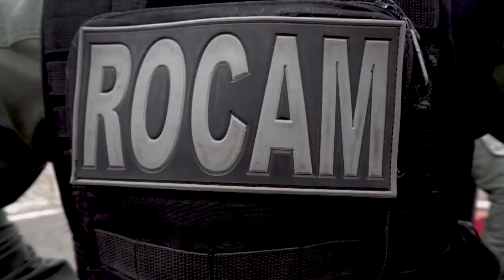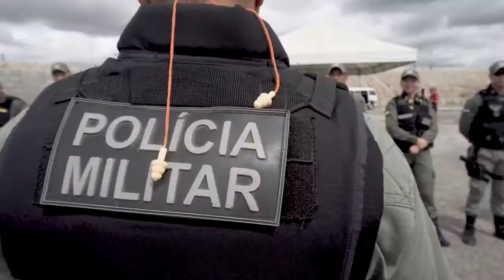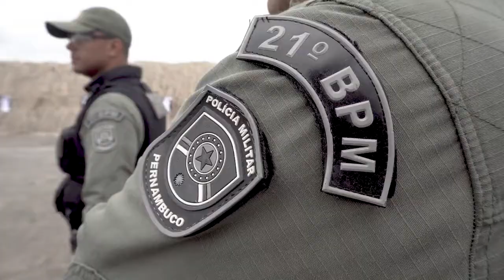CTA Clube de Tiro Arena disponibiliza estrutura para treinamento da PMPE do 21° BPM em maio 2022.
O CTA Clube de Tiro Arena realizou no dia doze (12) de maio o treinamento para o 21º Batalhão da Policia Militar de Vitória de Santo Antão - PE, habilitando-os para os procedimentos de segurança, carregamento, descarregamento, disparos e tipos de panes no armamento.
Além de demonstrar a eficiência do tiro preciso usando técnicas aprovadas no mundo inteiro, os Policias Militares tiveram a oportunidade de conhecer os procedimentos de segurança referente ao uso de arma de fogo.
Foram realizados diversos exercícios distribuídos como a posição do tiro, empunhadura/visada, balística e o tiro policial (boldotex)
Sejam todos bem vindos ao Canal Guerreiro de Selva oferecemos conteúdos de vital importância a todos que possuem armas de todos os calibres.
Postamos em vídeos informativos e demonstrativos,  assuntos relacionados a este tema, tais como leis, procedimentos para o uso através de outros canais.
Temos que estar preparados e cumprir a legislação em vigor.
Inscrevam se comentem compartilhem e de um gostei, assim ajudará este canal dando lhes informações preciosas a este tema.
Welcome to the Jungle Warrior Channel, we offer content of vital importance to everyone who owns weapons of all calibers.
We post in informative and demonstrative videos, subjects related to this topic, such as laws, procedures for use through other channels.
We have to be prepared and comply with the legislation in force.
A big hug to everyone.

Todos os créditos ao CTA clube de tiro.
Filie-se agora mesmo no CTA Clube de Tiro!

CTA - Clube de Tiro, aqui você escolhe o calibre e nós te damos a instrução.

R. Nunes Machado, 316 - Nossa Sra. das Dores, Caruaru - PE